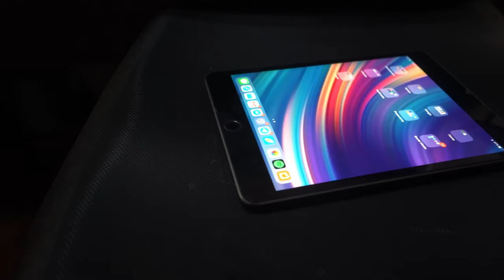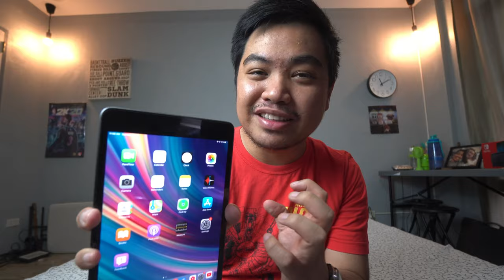iPad Mini 5 Review | The Ultra Mini Tablet | The Laptop Alternative | Vlog # 23 | cocomarTech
My review of the iPad Mini 5. These opinions are based on my experiences on using the device.